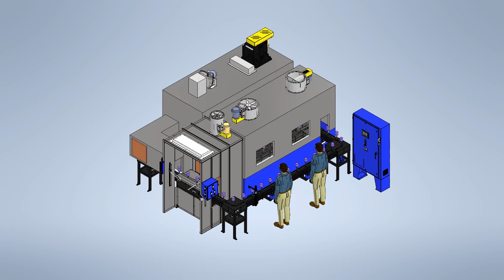Chain-On-Edge Conveyor Painting System with Single Spray Booth, Flash-Off, Drying, and Cooling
Chain-On-Edge Conveyor to automatically apply liquid coating and to dry / cool various product.  Process: load, coat, dry, cool, unload.